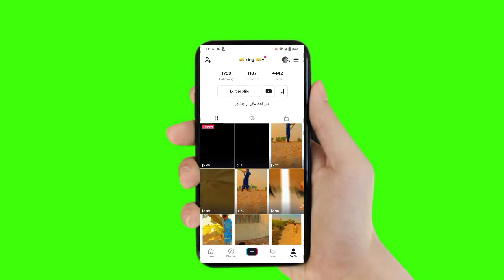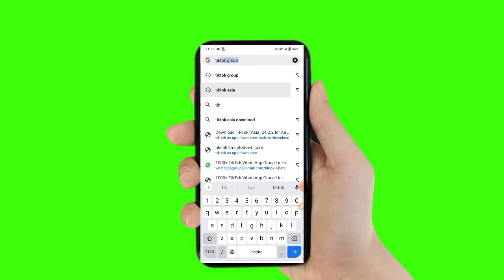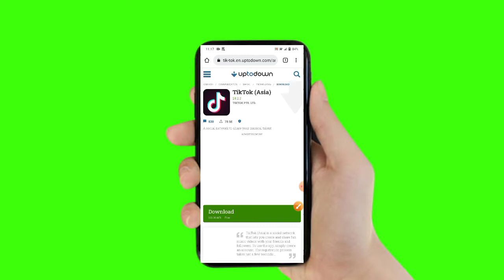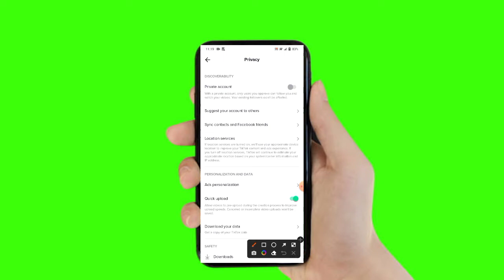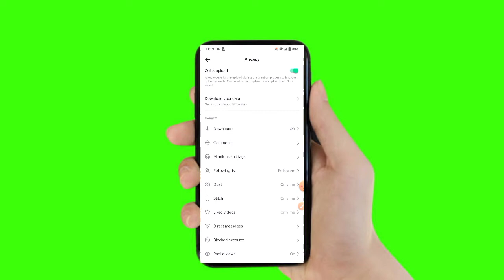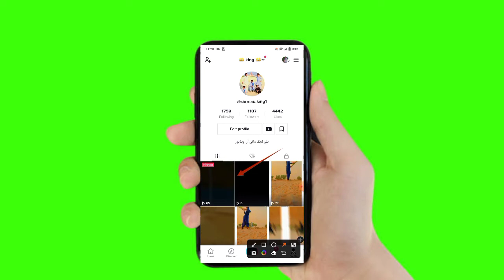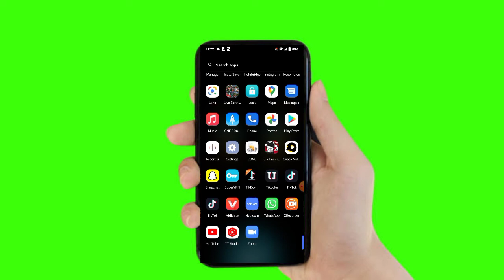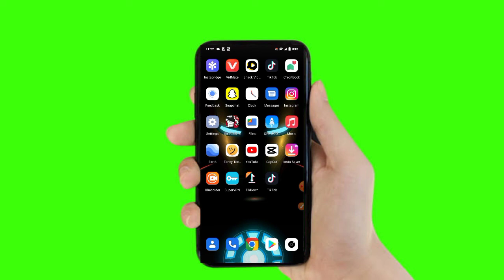how to grow Tik tok account best tric k oh my God video and Tak dekhe Allah ki Kasam 🙆😱😱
how to viral Tik tok videos and grow Tik tok account try this trick

jisko bhi yah samajh mein Na aaye to vah mere WhatsApp per a jaaye vahan per main aapko bataunga video bahut hi achcha hai yah real tric hai aap TRAI jarur karna.

app link
     f96fb0b51ef04032a0df7472a62123ff67ddc36470f3f47db50e7615497df357